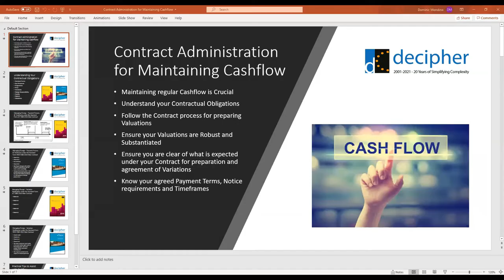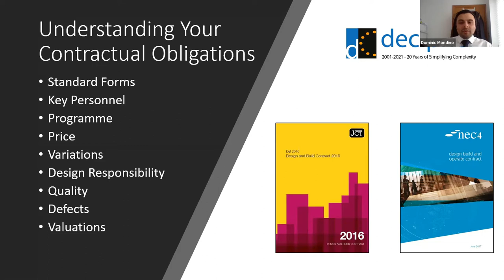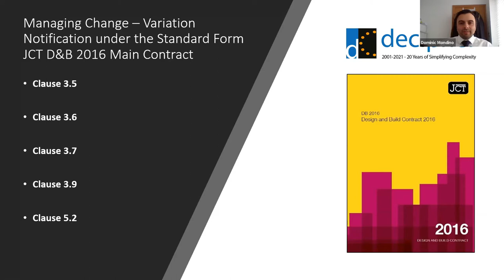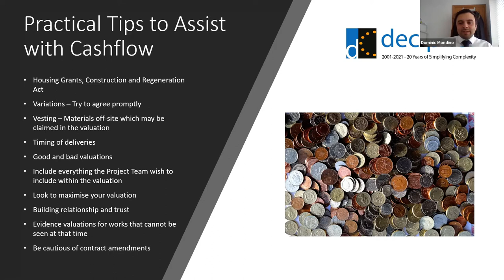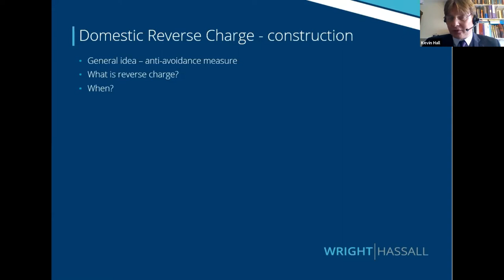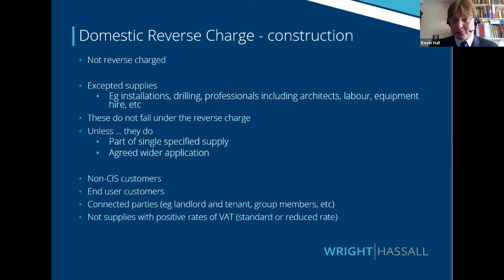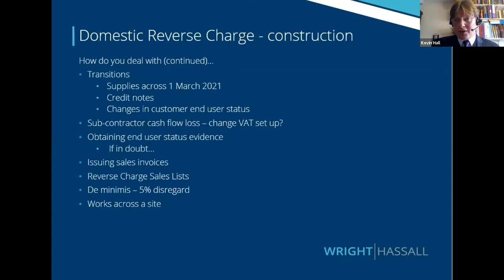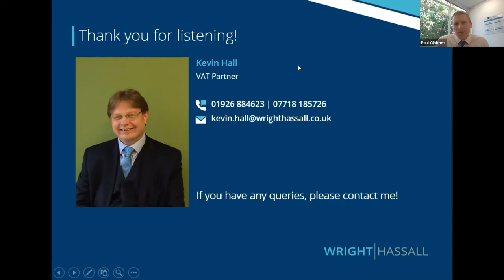Cash is King - Construction Cashflow, VAT Changes and Dispute Resolution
Managing cashflow, the impact of the new VAT rules, and dealing with disputes in construction: Paul Gibbons is joined by Philip Harris and Kevin Hall of Wright Hassall, along with Carlo Taczalski of Crown Office Chambers, and Dominic Mondino and Bill Bordill from the Decipher team. Together they examine the risks relating to payment in standard form construction contracts, the challenges brought by the new VAT rules in the UK, and dealing with cashflow and disputes in construction.

Speakers:
Carlo Taczalski, Barrister, Crown Office Chambers. Carlo specialises in commercial, construction, insurance, and professional negligence matters. He has been recommended in the Legal 500 as a leading individual in a number of his core practice areas for a number of years.

Bill Bordill, Director, Decipher Consulting. Bill heads the Quantum expert team at Decipher. He has over 30 years’ experience in construction, including many years specialising in disputes and claims.

Kevin Hall, Partner, Wright Hassall. Kevin advises a wide variety of clients on VAT issues, including property deals and construction works.  Kevin also writes and lectures on VAT and has contributed to HMRC’s VAT Manuals.

Dominic Mondino, Senior Consultant, Decipher. Dominic started his career as a Trainee Quantity Surveyor in 2000. Over his 20 year career in the construction industry, Dominic has worked under various forms of procurement routes and contracts.

Philip Harris, Partner, Wright Hassall. Philip practises as a commercial arbitrator and has undertaken over 100 arbitrations. He has made over 50 awards, which is quite rare as many arbitrators have completed only a handful of arbitrations to the award stage.

to find out more
or visit our social channels:

About Decipher Group
We’re a dedicated and growing team of construction professionals.
Whether in procurement, live projects or dispute resolution, we’ll work with you with integrity and honesty. We’ll simplify what might otherwise be complex problems. We’ll value our relationship with you and deliver what you need every time.

Each part of our business is dedicated to provide a particular area of specialism and so provide you with a focussed service.

At Decipher, we aim to be your first port of call: people you want to work with and know you can talk to. Get in touch today or find out more about our team and skills through this site.